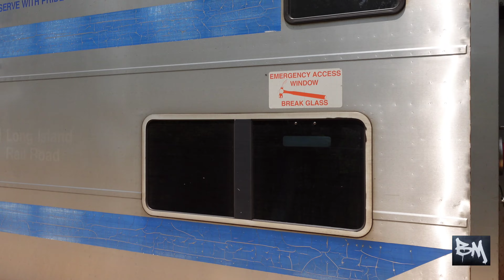Bonus Train at Mastic-Shirley!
Went to Mastic on break to see 8 and 13 meet and got a bonus Train! 6/19/2023